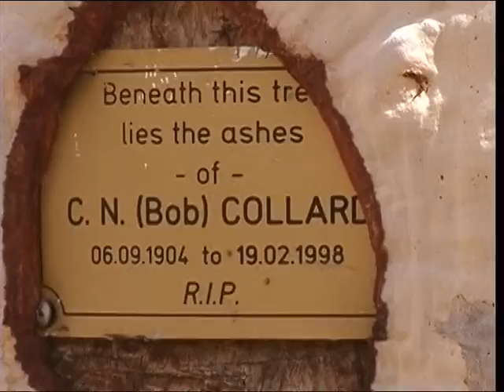8 4 Bungabiddy Rockhole walk Bustard remote donga camp Beadell plaque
8-5 is Last one for Folder 8 broken video cont of VW on track amongst the dunes on Sandy Blight Track.

Thumbnail shows the high heel shoe from Priscilla at the Tjukurla turn off at 24deg 22"45"

No, It's not made for kids! so now you can comment !